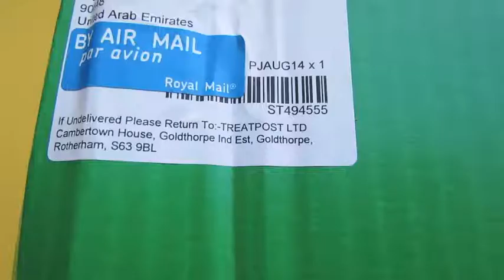PJ's Film Club Box - August! | PeopleOnTheMoon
Hey guys! This is just a short video showing what we received in PJ's Film Club Box for the month of August!

If you have any questions, we would love to answer them!

See you later, Salam|Peace!